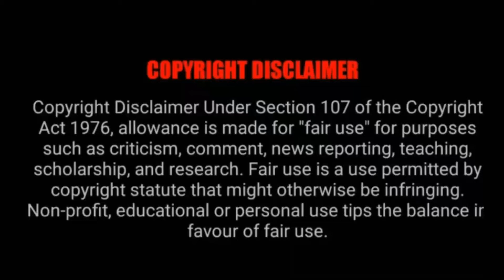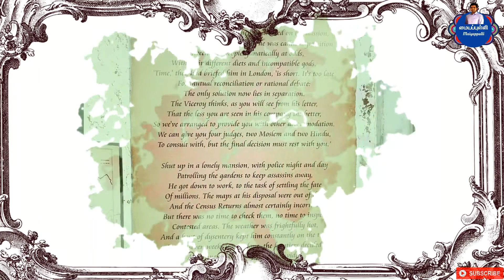துர்காவதி தேவி எனும் சிம்மசொப்பனம்! யாரும் அறியாத சுதந்திர போராட்ட வீரமங்கையின் கதை || Dhurgavathi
'துர்காவதி தேவி எனும் சிம்மசொப்பனம்!'
 யாரும் அறியாத சுதந்திர போராட்ட வீரமங்கையின் கதை || freedom fighters Dhurgavathi Devi

துர்காவதி தேவி ( துர்கா பாபி ) (7 அக்டோபர் 1907 - அக்டோபர் 15, 1999) என்பவர் இந்திய புரட்சியாளர் மற்றும் விடுதலைப் போராட்ட வீராங்கனையாவார். இந்தியத் துணைக்கண்டத்தை ஆண்டுவந்த பிரித்தானியப் பேரரசுக்கு எதிராக ஆயுதமேந்தி புரட்சியில் தீவிரமாக ஈடுபட்ட சில பெண் புரட்சியாளர்களில் இவரும் ஒருவராவார். பிரித்தானிய அதிகாரியான ஜான் சாண்டர்சை கொன்ற பகத் சிங் மாறுவேடத்தில் தப்பிக்க உதவியதற்காக இவர் சிறப்பாக அறியப்படுகிறார். இந்துசுதான் சோஷலிசக் குடியரசு அமைப்பின்(HSRA) உறுப்பினராக பகவதி சரண் வோராவின் மனைவியாக இவர் இருந்ததால் இந்த அமைப்பின் மற்ற உறுப்பினர்கள் இவரை பாபி (அண்ணி) என்று குறிப்பிட்டனர். மேலும் இந்திய புரட்சிகர அமைப்பினர் மத்தியில் "துர்கா பாபி" என்று அழைப்பது பிரபலமாக இருந்தது.